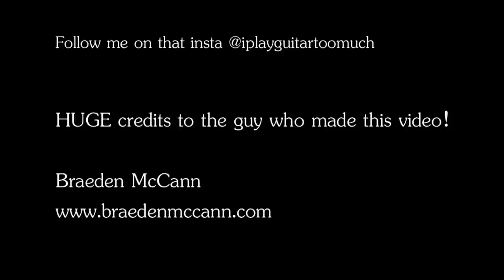Caleb Whiting - Kingdom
I taped a coaster to my guitar

(Credits to Braeden McCann for his technical know-how and putting this video together for me. Check him out!